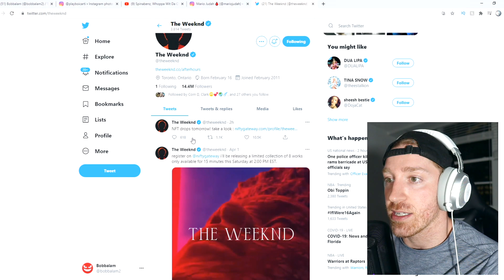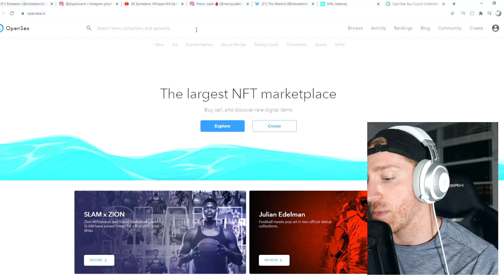The Weeknd Releases Exclusive NFT